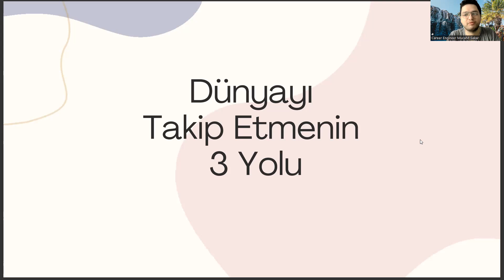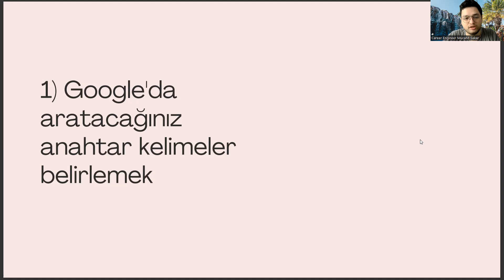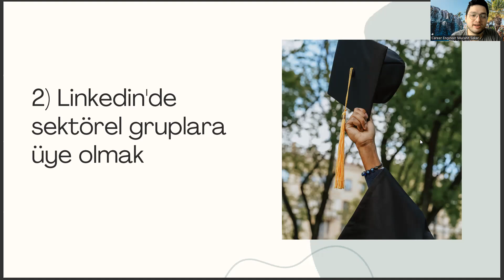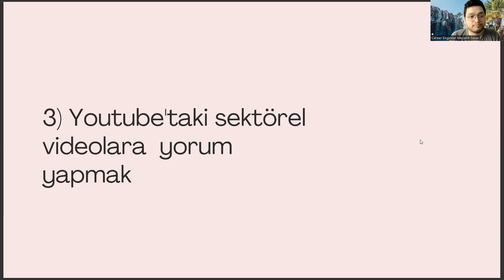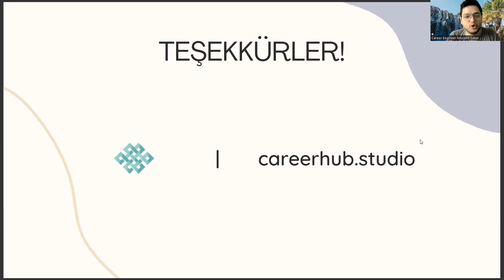Japon Dili ve Edebiyatı Bölümünde Dünya Trendlerini Takip Etmenin 3 Yolu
çin dili ve edebiyatı taban puanları,
nevşehir üniversitesi japon dili ve edebiyatı,
japon dili ve edebiyatı taban puanları 2022,
japon dili ve edebiyatı taban puanları 2023,